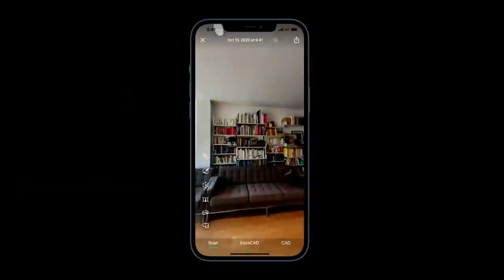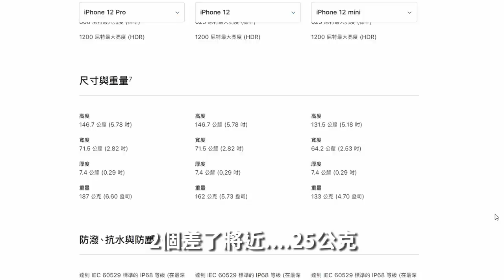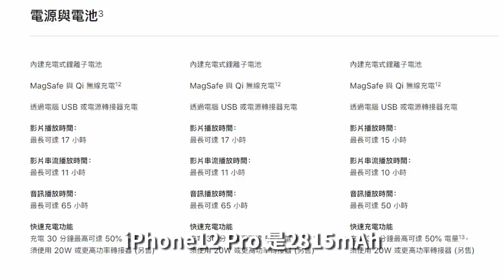【火速開箱】iPhone12 + iPhone 12 Pro 第一天螢幕就裂了 ft. Men's Game Allen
這次膜斯密碼推出imos care，詳情請看

就是純開箱，因為提前一天拿到
有不能開機聯網的限制，所以拍照效能其他的評測，等下一支影片我再跟大家分享

老話一句，裸機很美我也知道
不想貴貴的手機刮傷，還是乖乖貼上保護貼
要貼，就貼最好的康寧玻璃保護貼，或是更滑順的藍寶石玻璃保護貼
憑文章影片，到全台膜斯密碼無條件打85折
不限時，全台通用

3C 部落格，每天給你最新資訊，每日更新